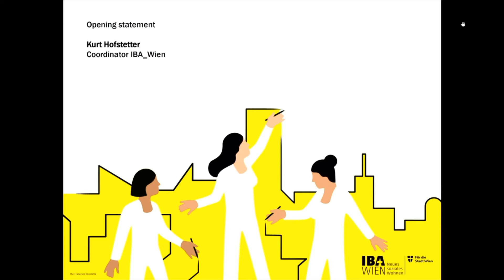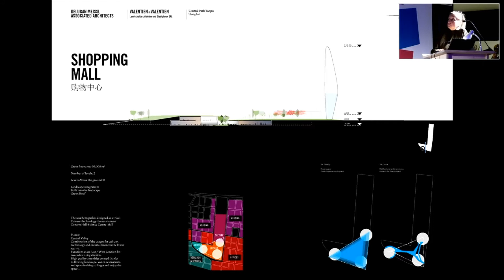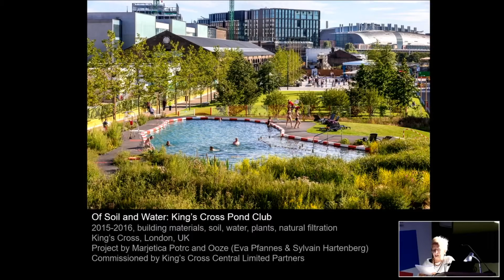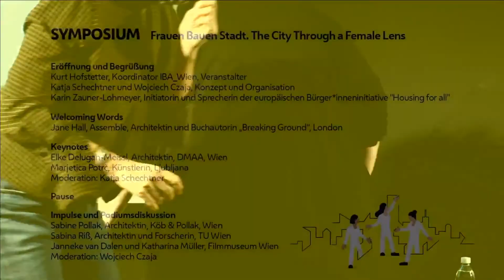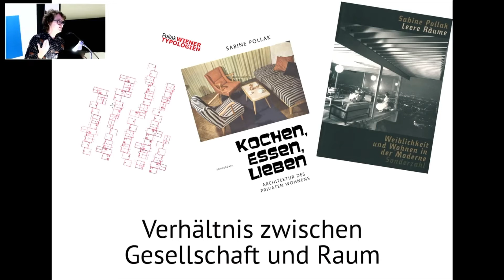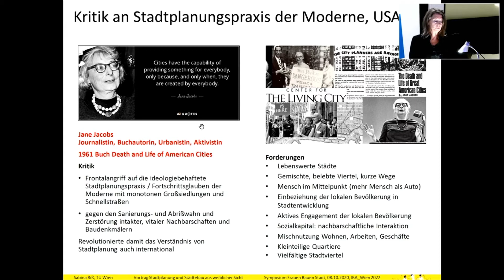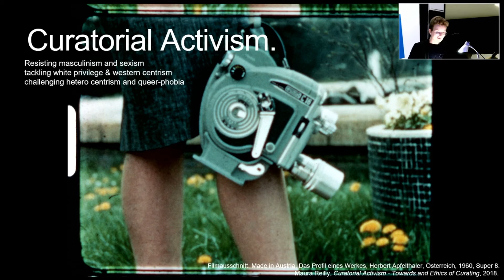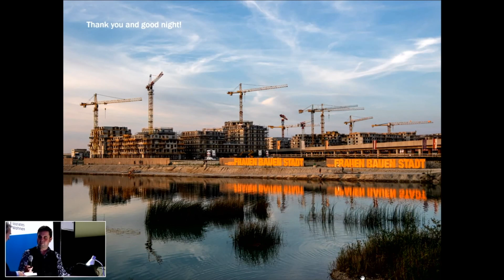Frauen Bauen Stadt. The City Through a Female Lens: Symposium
Im Jahr 2030 werden 2,5 Milliarden Frauen in Städten leben und arbeiten. Jahrhunderte lang war das Lebenskonzept Polis in ihrer Beauftragung, Planung und Ausführung traditionell männlich dominiert. Wir werfen einen Blick auf die Stadt von morgen und gehen mit österreichischen und internationalen Speakerinnen aus den Bereichen Architektur, Stadtplanung, Kunst, Architekturtheorie und Vermittlung der Frage nach: Wie stellen sich Stadtplanung und Städtebau in Theorie und Praxis aus weiblicher Perspektive dar? Mit 6 Vorträgen und Podiumsdiskussionen, kuratiert von Katja Schechtner und Wojciech Czaja.